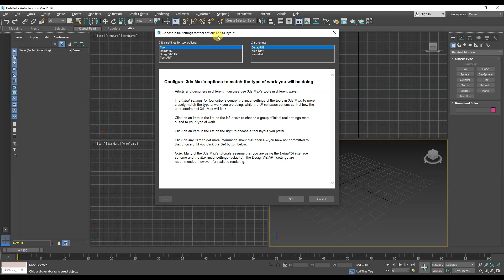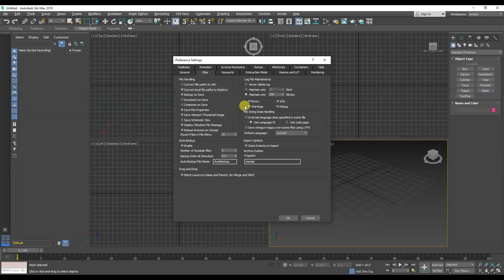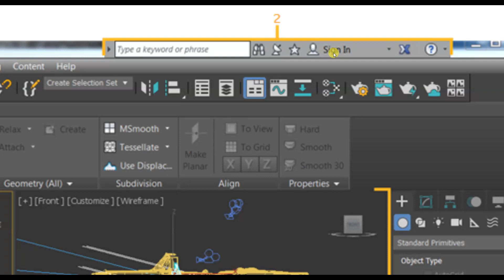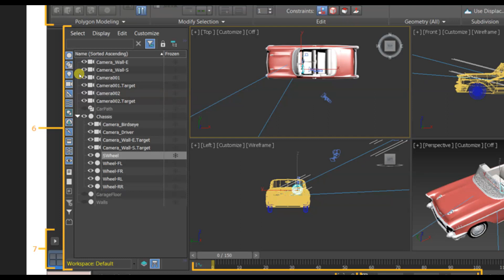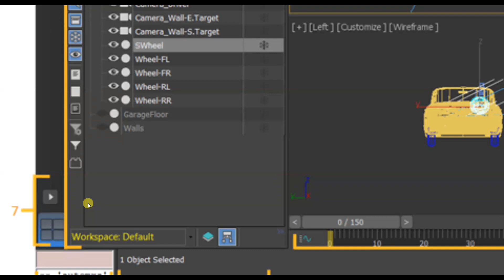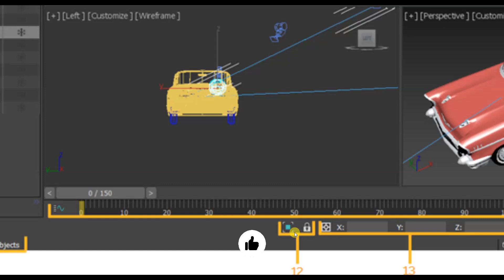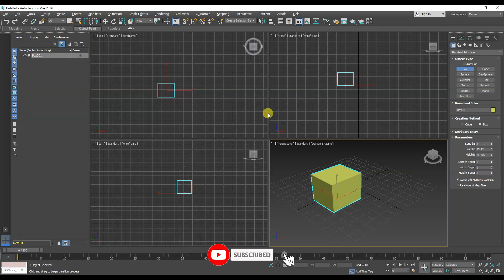3ds max - User Interface - Part 1 in Hindi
3ds Max is a computer graphics program for creating 3D models, animations, and digital images. It’s one of the most popular programs in the computer graphics industry and is well known for having a robust toolset for 3D artists.

A favorite among game developers, TV commercial studios, and architects, 3ds Max is owned by Autodesk, the same company responsible for programs like Maya and AutoCAD.

3ds Max is often used for character modeling and animation as well as for rendering photorealistic images of buildings and other objects. When it comes to modeling 3ds Max is unmatched in speed and simplicity.

The software can handle several stages of the animation pipeline including pre-visualization, layout, cameras, modeling, texturing, rigging, animation, VFX, lighting, and rendering.

What Does 3ds Max Do?
3ds Max is used in the video game industry for creating 3D character models, game assets, and animations.

With an efficient workflow and powerful modeling tools, 3ds Max can save game artists a significant amount of time.

Also popular for TV commercials and film special effects, 3ds Max is often used to generate graphics for use alongside live-action work.

The movies 2012 and Avatar both made use of 3ds Max in this way.